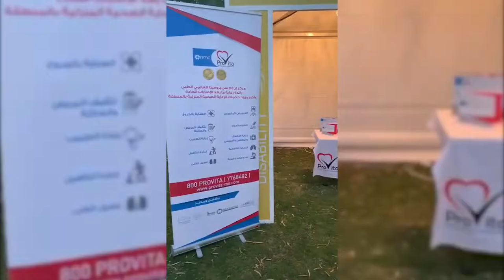Health and Fitness Fun Festival 2019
NMC ProVita participated in the Health and Fitness Fun Festival, 2019, that was held in Umm Al Emarat Park in Abu Dhabi between 20th and 23rd February. During the event, the NMC ProVita team aimed to educate the community on the diverse range of services offered at our facilities.

We at NMC ProVita consistently seek platforms like this to educate people about our mission and values and continue to be a pioneer in post acute care including long-term care, post-acute rehabilitation, home Hemodialysis services and home health services in the UAE.

Watch the video to see the highlights from the festival.